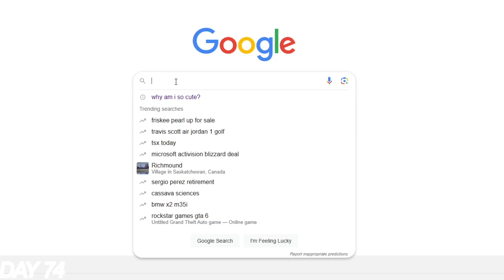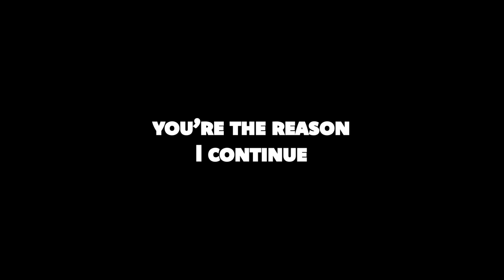where our story ends (WaddPlays dredge Pt. 6)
This is it. The final video. This is where our story ends.

(SPOILERS BELOW)

In this final episode of my dredge playthrough, I navigate Devil's Spine and find the pocket watch before inviting the end of the world. The end... just kidding. I also crank out max completion of dredge , an undertaking that takes me back to the Marrows, Gale Cliffs, Stellar Basin, and Twisted Strands, and invokes many a memory from our six-part journey across this brilliant indie game by Black Salt Games.

I may just also unlock dredge 's hidden ending... so stick around to find out!